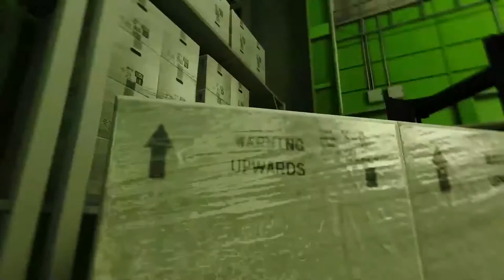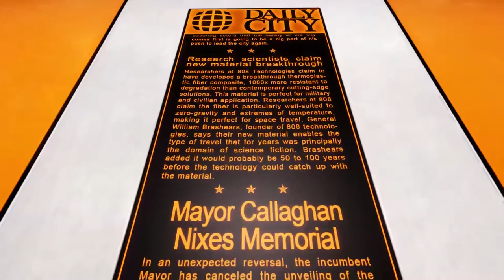Mirror's Edge Full Playthrough part 11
Eleven parts into Mirror's Edge and the game STILL keeps important gameplay information from me. Damn you video game!!